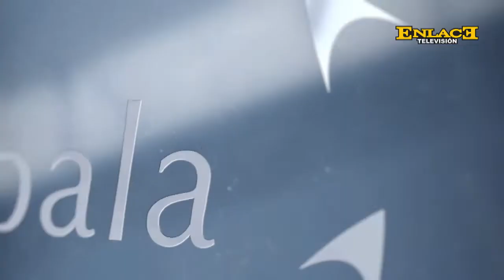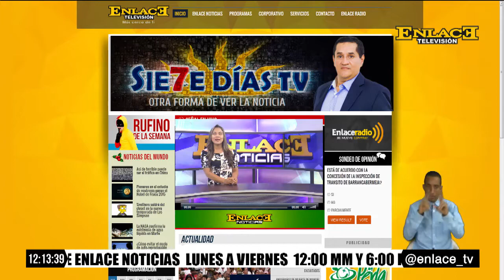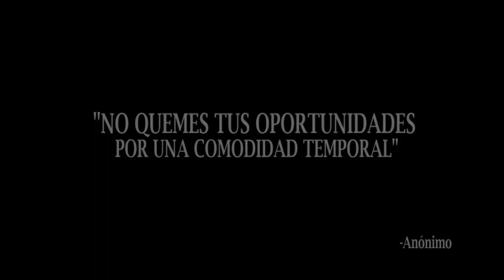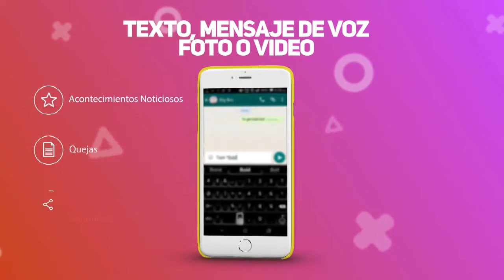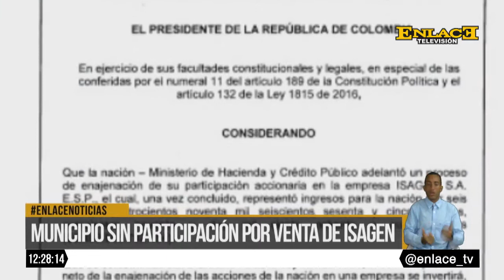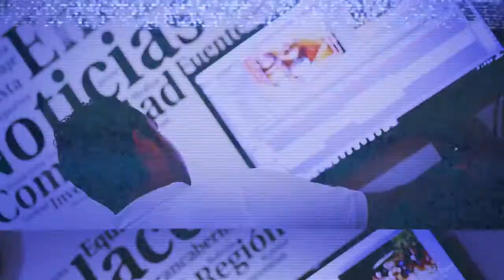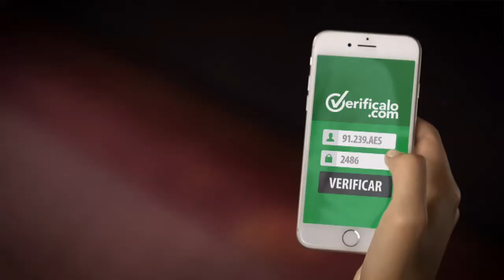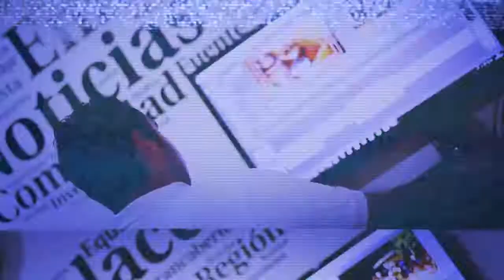ENLACE NOTICIAS EMISIÓN MEDIO DÍA 08 DE JUNIO DE 2017